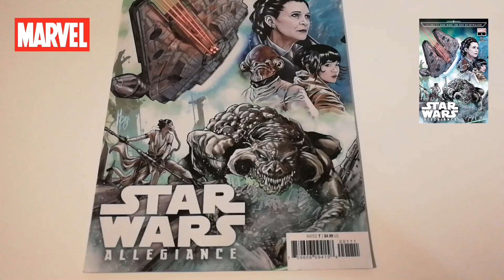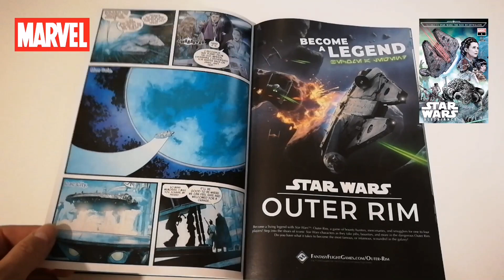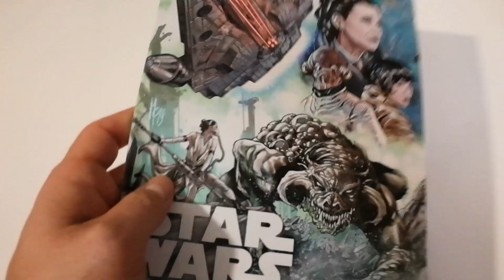Star Wars Allegiance #1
Primer número original de la miniserie de cómic Star Wars Allegiance que sirve de precuela del Episodio IX, en la que veremos a lo que queda de la Resistencia realizando dos misiones para poder conseguir nuevos y viejos aliados así como material, naves y vehículos con los que recuperarse de la derrota sufrida en Los Últimos Jedi...